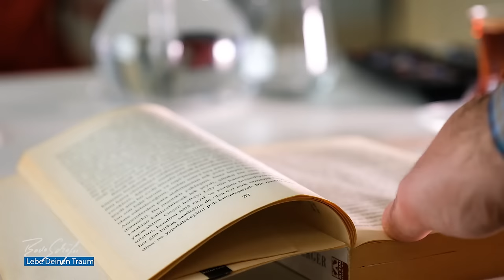Immobilien vs. Aktien | Geld richtig anlegen!